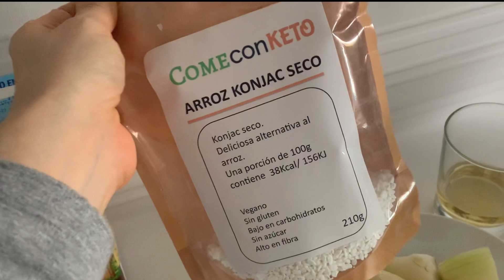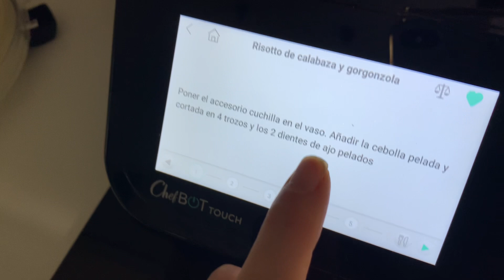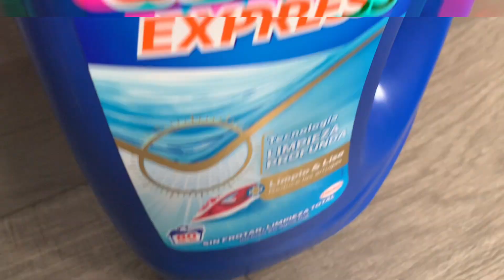Risotto KETO l Receta en CHEFBOT TOUCH de IKOHS I Arroz Konjac I Saludable y súper sencillo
Hola de nuevo florecilla:

Hoy te comparto una receta que repito muchísimo en casa.
Se trata de un falso risotto "keto" con arroz konjac, que preparo en la "chefi" (mi robot de cocina Chefbot Touch de Ikohs).

Es super sencilla y solo cambiando los ingredientes del sofrito tienes un montón de alternativas diferentes. Hoy, por ejemplo, lo preparamos con pera y parmesano.

Como siempre, voy a dejarte abajo los enlaces de las cositas que te enseño para que te sea fácil localizarlas. En algunos productos, como es el caso de los de Amazon, me llevo una pequeña comisión por venta si los compraras a través de este enlace.

Soy completamente transparente flor, así que, si de verdad lo necesitas y vas a comprarlo, me ayudaría mucho que lo hicieras accediendo a la web por aquí 🥰.

Mil gracias y nada más.

ENLACES
Mi instagram:

La fuente que utilizo para asar las peras en la cosori: